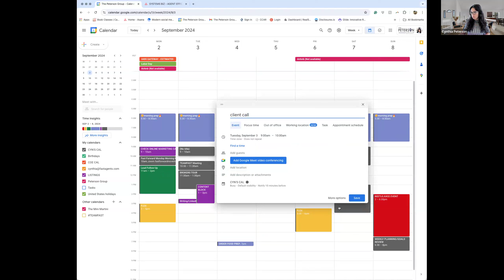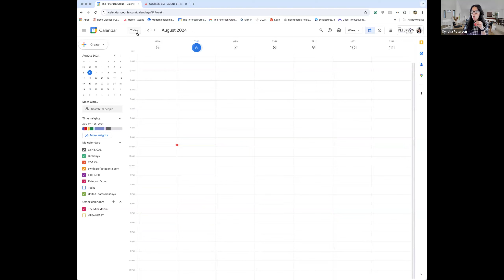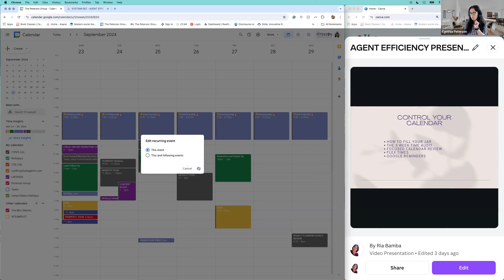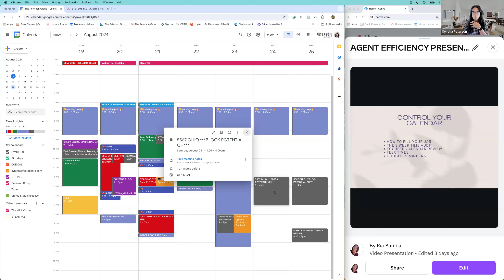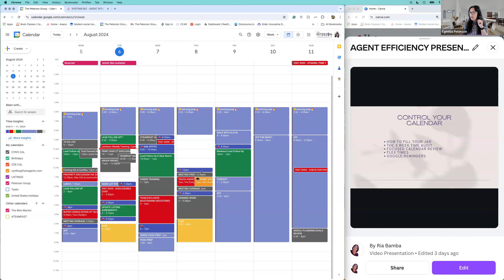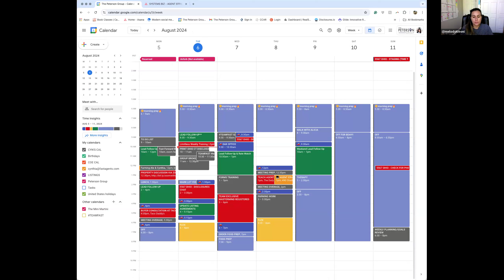⚡️ Time blocking for Efficiency for Real Estate Agents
A highly regarded Contra Costa County Realtor and active member of the community.

I am a Walnut Creek native with over a decade of local real estate experience. I have earned a reputation for being a highly knowledgeable and trustworthy professional who makes the buying and selling process a seamless and successful experience for my clients.

As an expert negotiator and effective problem solver, I love guiding my clients through the complexities of the real estate process and helping them achieve their goals. Whether finding a buyer for the perfect place to call home or utilizing my top-notch marketing strategies to achieve the highest possible price for a home seller, I always advocate for my clients’ best interests.

There are few things more rewarding to me than completing a transaction knowing that I have exceeded my clients’ expectations and built a long-lasting professional relationship. I am so fortunate to have built a business based heavily on referrals and repeat business over the past decade. I feel blessed to have a team of 335 agents across the bay area and a network of over 5,000 agents across the country, so that I can help take care of my clients wherever life may take them.

When I am not working alongside my clients, I love spending time with my family and donating my time to local community events and charities. I also enjoy yoga, horseback riding, cooking, baking, jazz concerts, hosting events and special time with friends, fine wines, health spas, and travel.

Melody Provides an Exceptional Client Experience:
• Dedicated, focused and results-driven service
• Astute listening skills for sound advice and client advocacy
• Tenacious negotiation skills and effective execution
• Expert marketer and tailored marketing strategies
• Strong network of professional vendors and tradesmen
• Knowledgeable about the market and ever-evolving shifts and trends

MELODY KLEONI
eXp Realty | CA DRE# 01922669